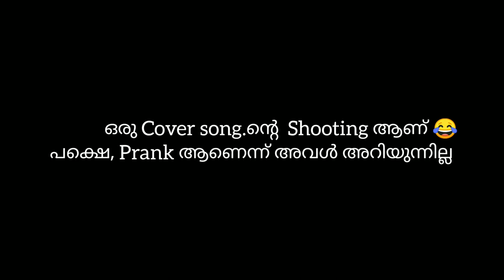Prank ചെയ്തപ്പോൾ അവൾ ഇങ്ങനെ React ചെയ്യുമെന്ന് കരുതിയില്ല 🙄 | കലിപ്പ്..കട്ട കലിപ്പ് 🔥🔥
My GADGETS ;-

Mic = BOYA

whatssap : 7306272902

prank video
entertainment